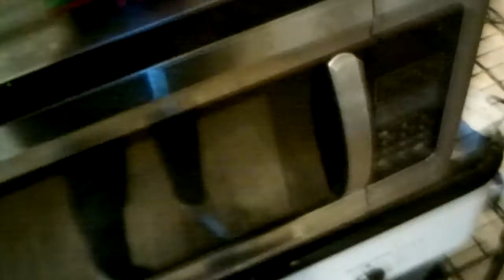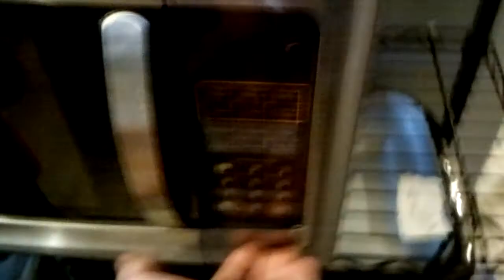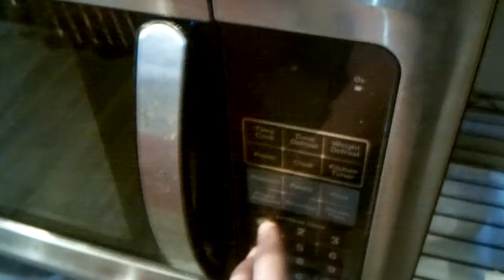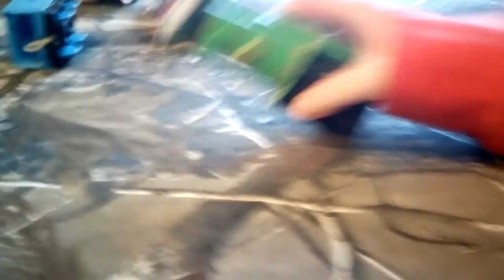Penny And Associates Rebirth Part 2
Will Bier, If You're Watching This, I Have An Idea, Change Your Name To WillBier173 in order to join Dawn Marie Lilly // Todd Marcus 123, anyways credit to you